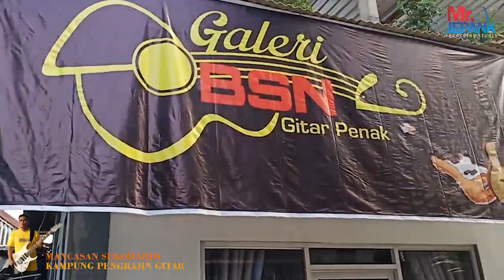LUAR BIASA !!!!! SATU KAMPUNG PENGRAJIN GITAR SEMUA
Di Desa Mancasan Kabupaten Sukoharjo,,Satu Kampung Bermata Pencaharian Sebagai Pengrajin Gitar.
Sangat Luar Biasa.
Desa Yang Sangat Unik Sekali Menurut Saya

CAMERAMAN : Fainku Vidio

Mr.Jepank
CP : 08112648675